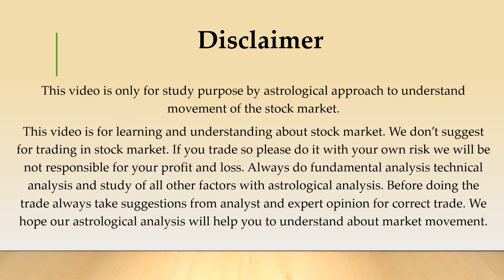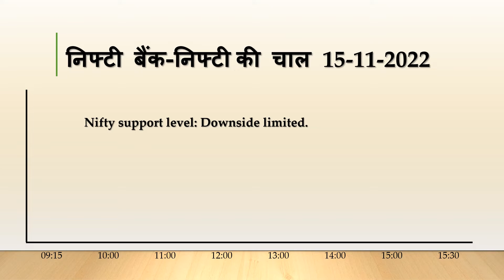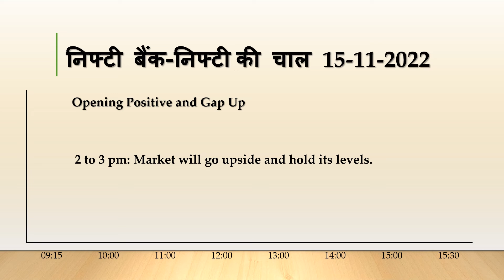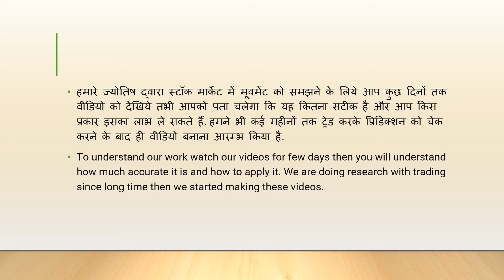Nifty Bank Nifty intraday move astrogy prediction and graph nifty50 tomorrow tuesday 15-11-22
हमारे ज्योतिष द्वारा स्टॉक मार्केट में मूवमेंट को समझने के लिये आप कुछ दिनों तक वीडियो को देखिये तभी आपको पता चलेगा कि यह कितना सटीक है और आप किस प्रकार इसका लाभ ले सकते हैं.
To understand our work watch our videos for few days then you will understand how much accurate it is and how to apply it.
निफ्टी बैंक-निफ्टी की चाल इंट्राडे ट्रेड में आने वाले समय का ग्राफ 9:15 से 15:30 | 15-11-22 | Nifty Bank Nifty intraday move astrology prediction and graph tuesday astro

निफ्टी और बैंक निफ्टी जहाँ ओपन होते हैं उसके बाद 9.15 से जो चाल हम देखने वाले हैं उसका ग्राफ 30 मिनट पहले फ्री सेशन में चैनल antasbillorey पर उपलब्ध रहेगा. 2012 से हम निफ्टी की इंट्रा डे चाल का ग्रहों के आधार पर भविष्यफल देते आ रहे हैं जिसकी सही जाने की संभावना 85-100 % तक भी रही है. दिन में किसी किसी अन्तराल में यह गलत भी हो सकता है किन्तु निफ्टी और बैंक निफ्टी में क्या ट्रेंड रहने वाला है यह जानना सरल हो जाता है. आपको ट्रेडिंग में सफलता मिले.
Nifty and Bank nifty pre graphs before 30 minutes at beginning of market session on 9.15 am. Get next movement graphs in free session on YouTube channel antasbillorey. Since 2012 we are giving predictions about Nifty movement with 85-100% accuracy. It is also possible that this prediction may go wrong in particular time interval, but you can understand the trend better in Nifty and Bank Nifty intraday trade. Wishes for your success in trading have a great time.
EXAMPLE OF PREDICTION (Given on 5th Oct 2014)
Indian stock market, intraday movement and affecting factors. Tuesday 07:10:2014 You can follow the information for your best trade in intraday and coming 2-3 days trade. Indian stock market may be seen negative opening around 10 to 15 points. Best sectors which may see support and positive trends are banking finance pharma fmcg infrastructure agro products Public sector power food grains oil & gas cements metals steel realty mining insurance jewellery gold eatable oils food grains. Stocks and sectors entertainment educational institutions health care hospitality may see more negative comparative to other stocks and sectors.  Nifty range 7905 – 7985 INDIA VIX will be lesser European markets may be seen: CAC Positive DAX Positive (6 oct) US markets: Nasdaq Positive (6 oct) Next Days Asian markets opening (07:10:2014): Strait Times Positive, Kuala Lumpur Positive, Hang Seng Positive Best timings for trade : 9:40 to 9:55, 10:05 to 10:09, 10:16 to 10:29, 10:48 to 11:05, 11:18 to 11:33, 11:54 to 12:08, 12:46 to 12:57, 13:16 to 13:22, 13:42 to 13:58, 14:08 to 14:26, 14:38 to 14:56, 15:12 to 15:22 [This timing make you sure the less possibility of executing and placing wrong order. Your order will be safer, and you can gain profit.] 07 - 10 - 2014: (Opening Positive) Indian stock market may hold its levels and go upside. [09:00 A.M. to 10:00 A.M. from its levels.] Indian stock market may see upside resistance down then go upside. [10:00 A.M. to 11:00 A.M. from its levels.] Indian stock market may hold its levels go upside then down. [11:00 A.M. to 12:00 P.M. from its levels.] Indian stock market may hold its levels and go upside. [12:00 P.M. to 01:00 P.M. from its levels.] Indian stock market may hold its levels and go upside. [01:00 P.M. to 02:00 P.M. from its levels.] Indian stock market may see upside resistance and down. [02:00 P.M. to 03:00 P.M. from its levels.] Indian stock market may see upside resistance and down. [03:00 P.M. to 03:30 P.M. from its levels.] FII & DII interest: We can see positive investor sentiment from DII and FII’s. Dollar $ / Rupee: We can see Dollar $ upside resistance and down, Rupee may hold stability. Bullions: See price upside resistance. Crude oil: See price upside. Government Policy and RBI’s action: Government will be able to sustain stability in markets. Nifty futures Buy/Sell: Buy Prediction about quarterly report of companies: Best stocks: ITC, PNB, Tata Global, Jindal steel, LIC HSG FIN, Tata steel, UBL, BPCL.